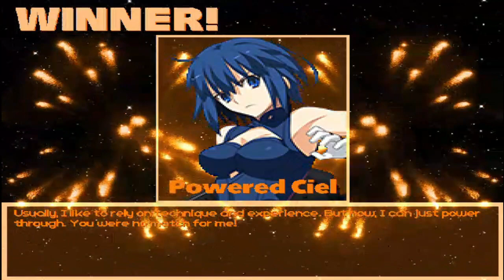MG026 MUGEN - Ciel #28 vs. Shin Akuma (MGMURROW, Boss AI) + Extra Battle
Today Ciel will face Shin Akuma; created for MUGEN by MGMURROW, with his BOSS AI.

This version of Shin Akuma is totally brutal and tends to attack you as if there were no tomorrow, as is the case with all of the author's creations.
Aside from having two Grooves; SFIII & Vs Style although no matter which one you choose, they are usually brutal.
For the normal battle, I will finally use Ciel (BBTAG Styled) recently released by Resentone.
BTW; for the extra battle, I will defeat Shin Akuma again but using Powered Ciel (or 7th Heaven Ciel) created by OHMSBY-
Ciel will defeat this brutal version of "The Master of the Fists", to win the battle.

Characters:
Ciel (BBTAG Styled) by Resentone (Me)
Shin Akuma by MGMURROW (BOSS AI)

Extra Battle:
Powered Ciel (OHSMBY, Me) vs. Shin Akuma (MGMURROW, BOSS AI)

Stage: SFIII - Kousyu Street by Dany-The-Dog